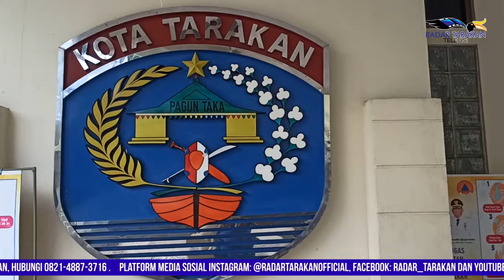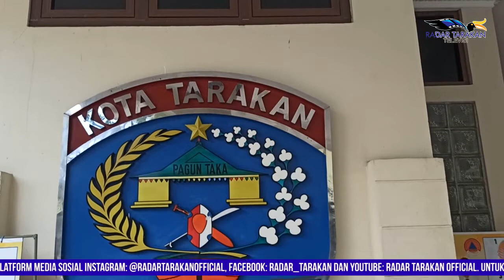Beberapa Pelayanan Publik Masuk Zona Merah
Dari hasil evaluasi pelayanan publik yang dilakukan dalam rapat koordinasi (rakor), Kamis 3 Juni lalu yang dihadiri seluruh organisasi perangkat daerah (OPD) Pemerintah Kota (Pemkot) Tarakan, didapati masih ada pelayanan publik yang masuk penilaian zona merah. Hal tersebut disampaikan Asisten Administrasi Pembangunan, Jamaluddin, dimana evaluasi pelayanan publik dalam rakor kali ini sangat penting untuk memperbaiki pelayanan publik masing-masing OPD menjadi lebih prima.
Reporter: Januriansyah